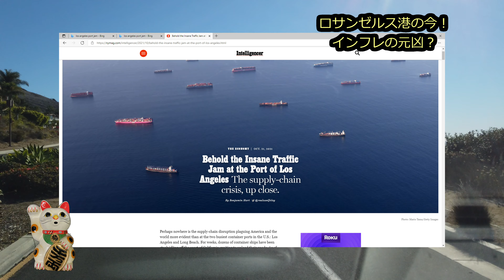【アメリカ生活】ロサンゼルス港の今！インフレの元凶？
本日は「ロサンゼルス港の今！インフレの元凶？」というお話です。
ロサンゼルス港のコンテナ船が問題になっています。
労働者の不足などで滞っているロサンゼルス港のコンテナ船についてお伝えします。
2002年アメリカ移住。
[Video equipment]
--DJI Osmo Pocket
-- Sony Xperia XA2 Ultra
-- DJI Osmo Mobile 3
-- SLIK Tripod
-- Celestron Heavy-Duty Altazimuth Tripod
-- Gosky Universal Cell Phone Adapter Mount
-- Phone tripod
-- Celestron Ultima 80 Angled Spotting Scope